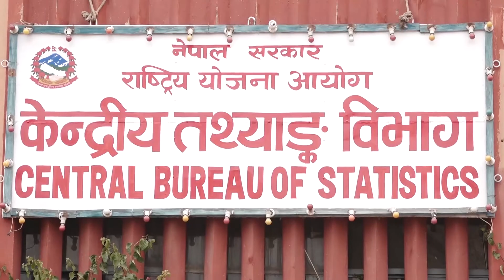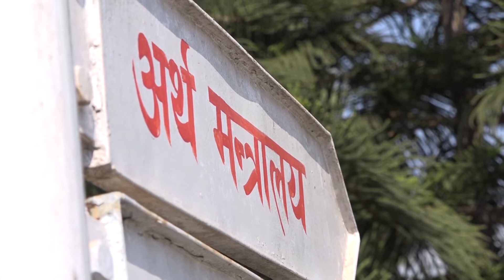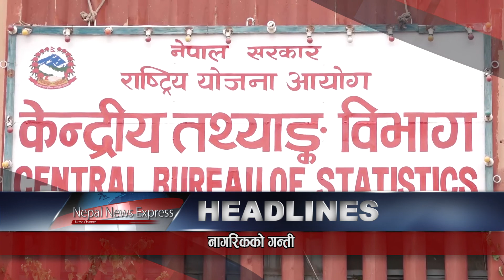Nepal News Express नेपाल बारले भोली सबै इजलास बहिस्कार गर्ने, राणालाई अदालत प्रवेशमा रोक लगाउने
nepal news express
१. नेपाल बारले भोली सबै इजलास बहिस्कार गर्ने, १० बजेदेखि धर्ना दिएर प्रधानन्यायाधीश राणालाई अदालत प्रवेशमा रोक लगाउने तयारी ।
२. १२ औं राष्ट्रिय जनगणना सुरु, ४० हजार गणक र साढे ८ हजार सुपरीवेक्षक परिचालन, कालापानी र लिम्पीयाधुरामा पनि जनगणना गर्ने तथ्यांक विभागको दाबी ।
३. तीन प्रदेशका नवनियुक्त प्रदेश प्रमुखहरुले पद तथा गोपनीयताको शपथ ग्रहण गरेका छन् ।
४. १४ औं महाधिवेशनको निर्धारित मिति नजिकिएसंगै पार्टी नेतृत्वका आकांक्षी नेपाली कांग्रेसका नेताहरुले आन्तरिक छलफल तीब्र बनाएका छन् ।
५. अर्थमन्त्रालयले विपन्न परिवार र कोभिडका कारण रोजगारी गुमाउनेनका लागि नगद १० हजार प्राप्तिका लागि वडा कार्यालय निवेदन दिन आग्रह गरेको छ ।
६. उत्तरपूर्वी चीनको लियाओनिङ प्रान्तमा ११६ वर्षयताकै उच्च हिमपात, न्यानो भएर बस्न र खाद्यान्न सञ्चित गर्न स्थानीय सरकारको आग्रह ।